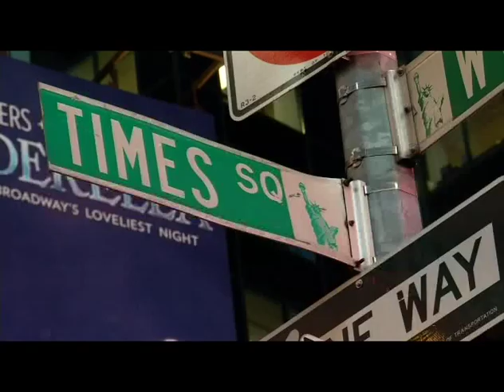2013 IRD Awards, Rui Carvalho, S&P Capital IQ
Rui Carvalho, managing director of enterprise solutions at S&P Capital IQ, speaks to Michael Shashoua of Inside Reference Data at the 2013 Inside Reference Data Awards, held at the New York Marriott Marquis. S&P Capital IQ won best enterprise data management initiative by a vendor at the event, for its broadened data layer for enhanced data and delivery capabilities.